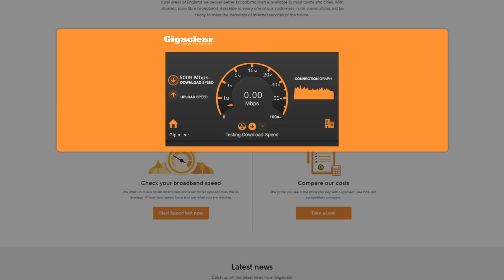Gigaclear 5Gbps Product Launch News A roll